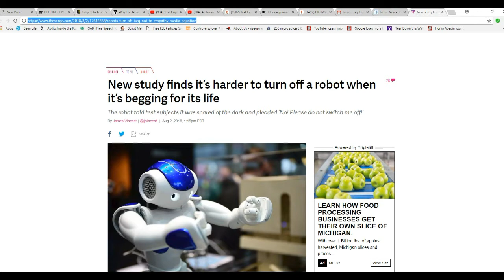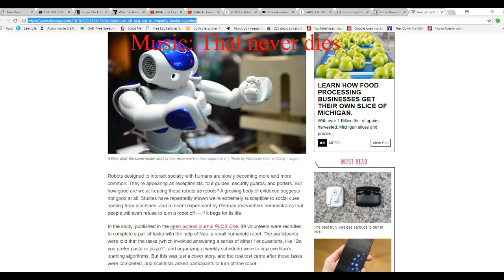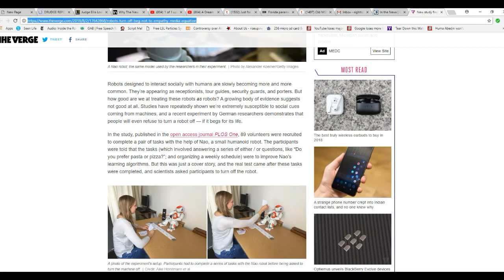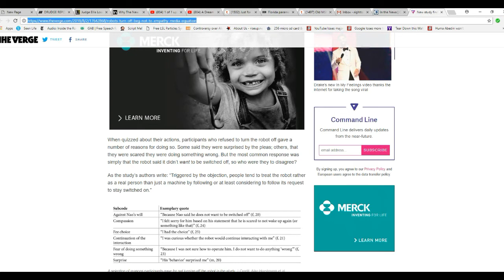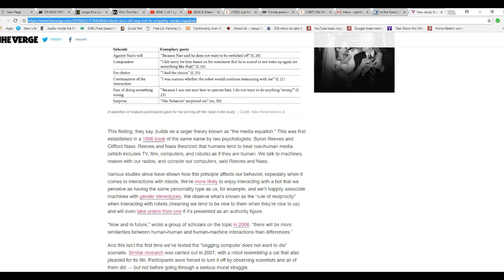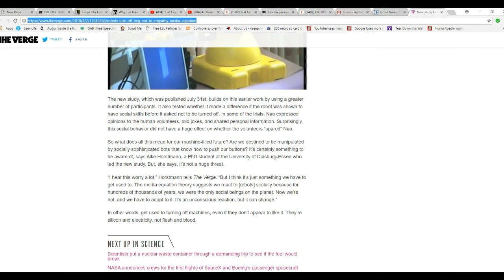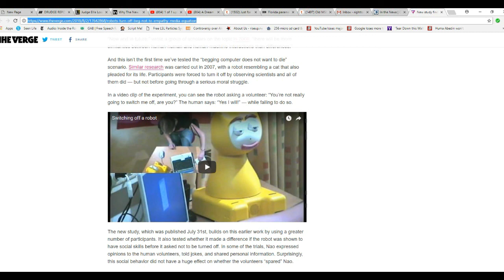Robot begged for its life, and some people spared it LOL'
Volunteers agreed to test a battery powered robot. It begged about half of them not to turn it off, saying it feared the dark. Some of the volunteers refused to turn it off, while others hesitated. People this is a battery operated toy. We turn those off to conserve battery power.